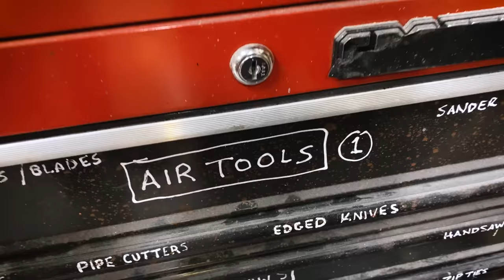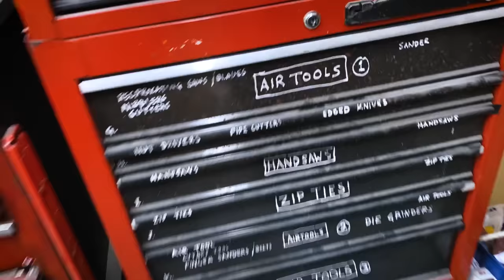Adam Savage's One Day Builds: Air Tools Sorting Boxes!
Adam tackles the disorganized mess of air tools stuffed into his shop toolchests, building custom foamcore sorters for organizing and storing the tools. Adam guides us through the step-by-step process and tips to building this kind of sorter, which can be used for any kind of tool or gear storage.

$37 workshop apron
Adam's Everyday Carry in his apron:
Papermate Sharpwriter #2
Pica Pen
Whiteout Pen
Small Machinist Square
Flush Cutters
Dial Calipers
30-degree Multi-Blade Cartridge Knife
Heavy Duty Multi-Blade Cartridge Knife
Multi-Blade Cartridge Snap Knife
Extra blade packs

Shot by Adam Savage and edited by Norman Chan